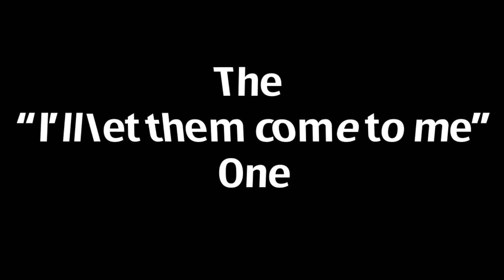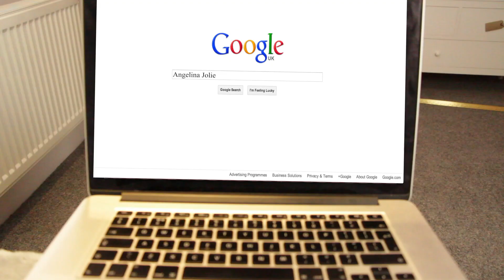Ways of Hooking Up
More amazing dance moves (and sheer filth!) yet again.

Laurbubble on Instagram

Get in Touch on the links above!